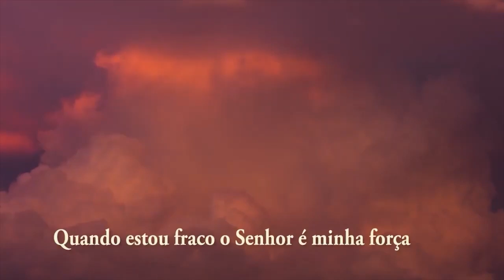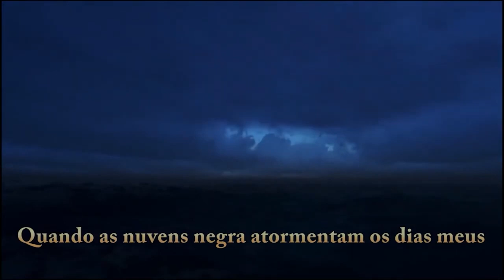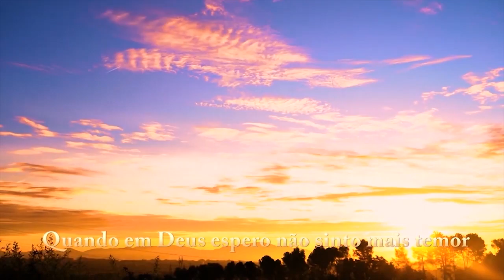Policarpo parte 3 - Reflexão para a vida - Pr. Waltair Borges Vitoria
Dias e Horários dos  Cultos:
*DOMINGO DE MANHÃ ÁS 8:00H*
*QUARTA ÁS 19:30*